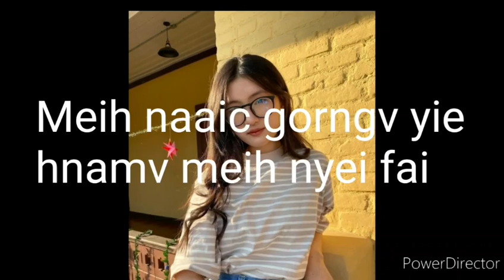Hnangv hlaax ziux nzang/Leix Meix eix